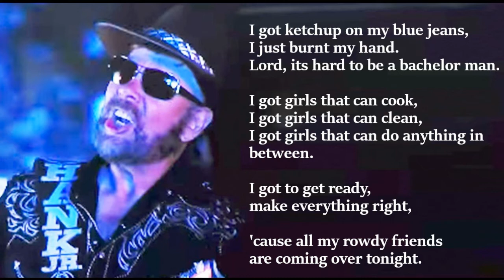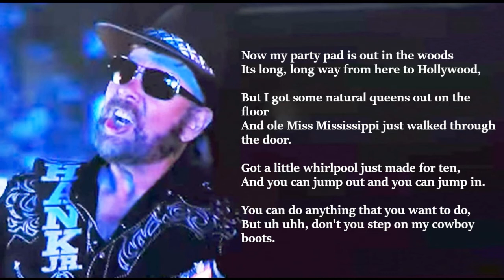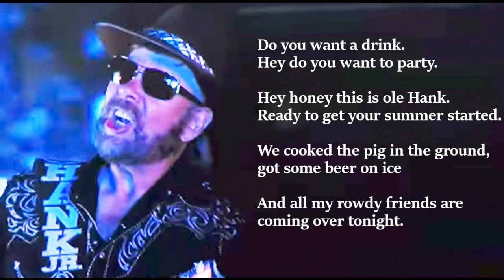Hank Williams Jr - All My Rowdy Friends Are Coming Over Tonight LYRICS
Hank Williams Jr. autographed guitars, CD's, and more... (affiliate) Released in October 1984 as the second single from his album Major Moves, this song peaked at number ten on the country music charts.